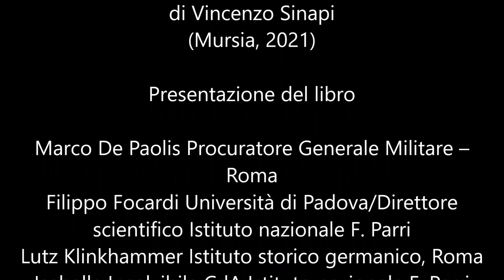Domenikon 1943. Quando ad ammazzare sono gli italiani – I Giovedì del Parri / 3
18 marzo 2021, ore 18

Domenikon 1943
Quando ad ammazzare sono gli italiani

di Vincenzo Sinapi
(Mursia, 2021)

Marco De Paolis Procuratore Generale Militare – Roma
Filippo Focardi Università di Padova/Direttore scientifico Istituto nazionale F. Parri
Lutz Klinkhammer Istituto storico germanico, Roma
Isabella Insolvibile CdA Istituto nazionale F. Parri
Gianpaolo Scarante Università di Padova – Già Ambasciatore italiano in Grecia

Discutono con
Vincenzo Sinapi Giornalista Ansa